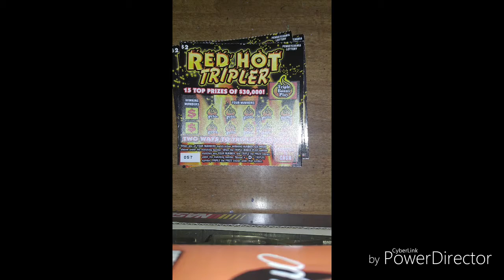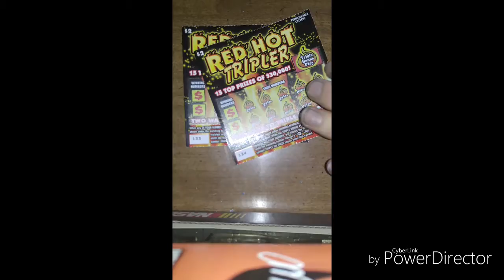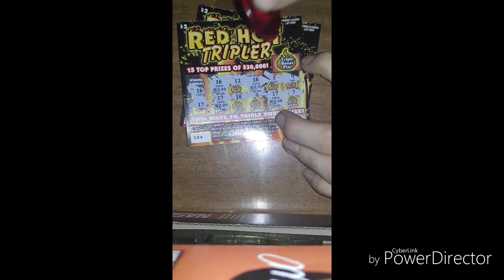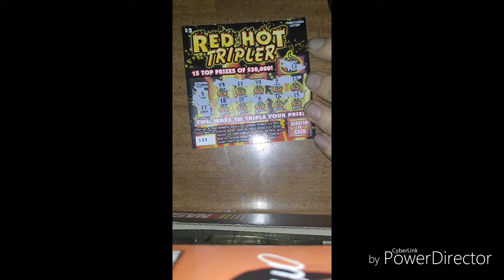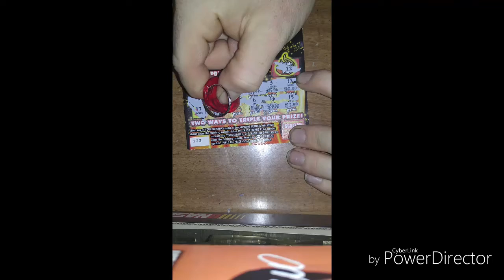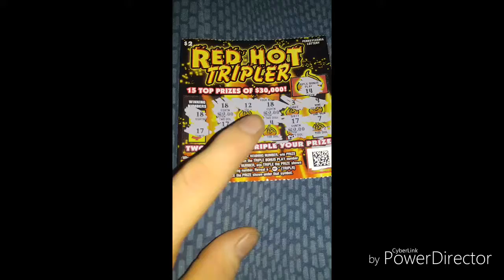Pennsylvania Lottery scratch off tickets